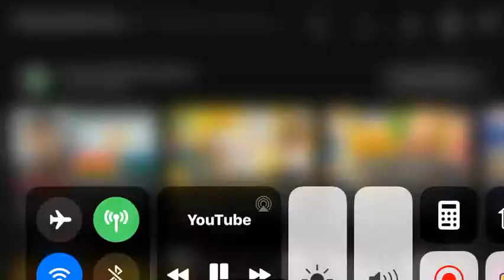Story booth intro